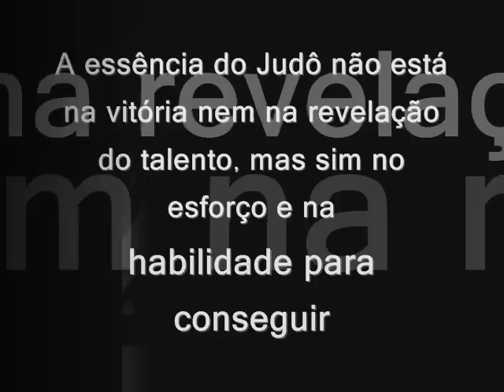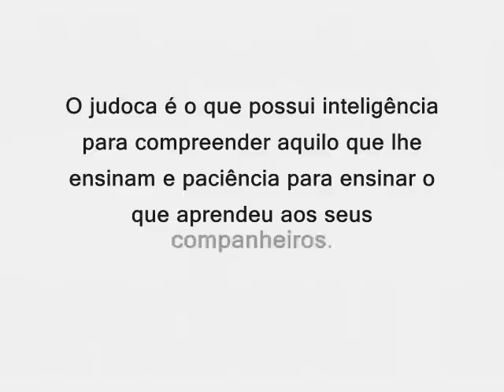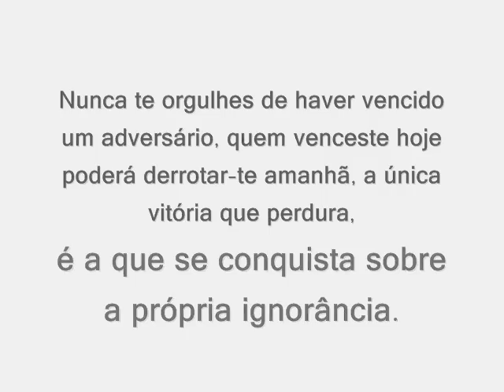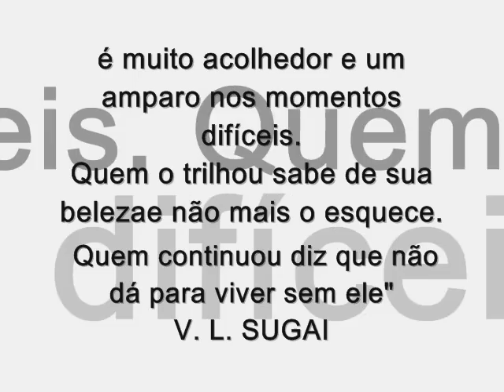judo mexico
evolucao do judo mexico